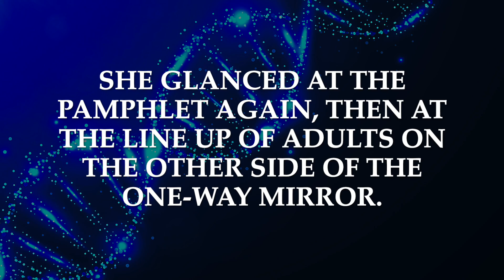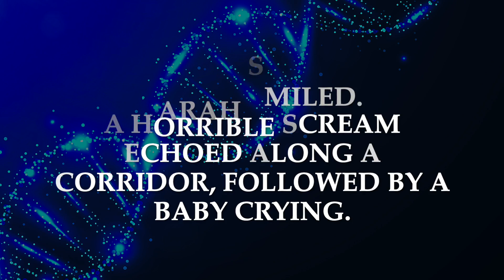A Second Chance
A strange, and perhaps even creepy story about adoption and picking your future child's qualities.